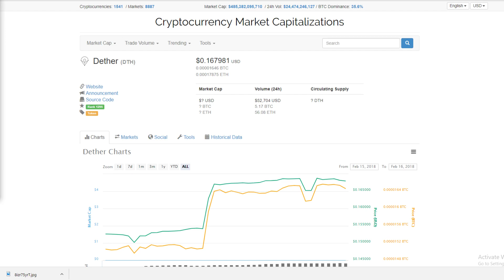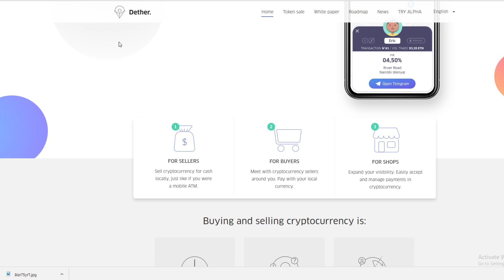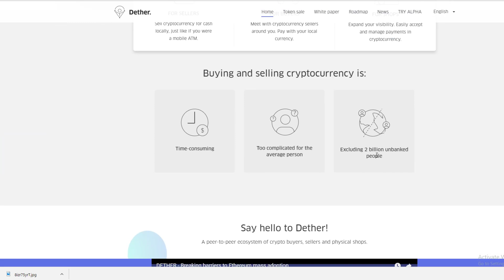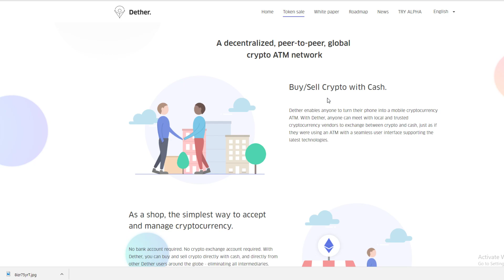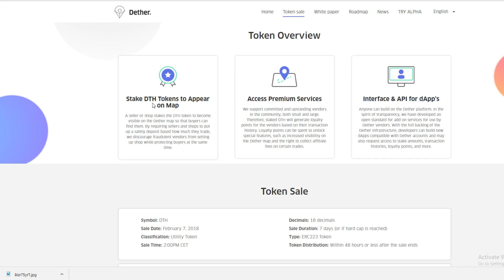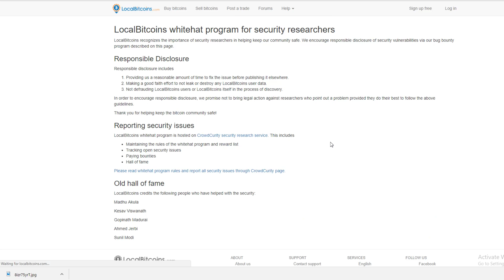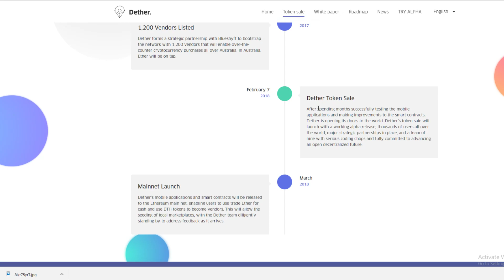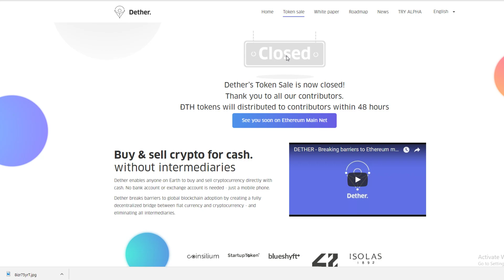Dether (DTH) - LocalBitcoins.com Competitor for Ethereum!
Dether (DTH) - is an online community where buyers and sellers can come together to transact with Ethereum. Buyers use the mobile app to find sellers in their neighbourhood willing to sell ETH and fees are visible. Sellers need to stake DTH tokens to become visible on the map, which makes them more trustworthy and discouraging fraudulent activity. Essentially a direct competitor to LocalBitcoins.com but dealing with the Ethereum market. i think this coin does have potential, but how will it deal with security?